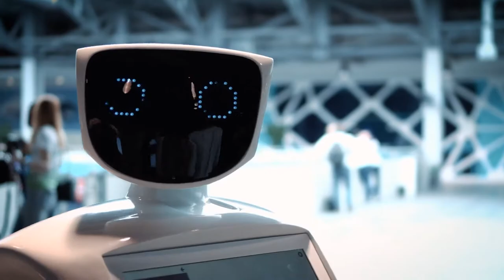Managing the Machines building a new applied science for the 21st century